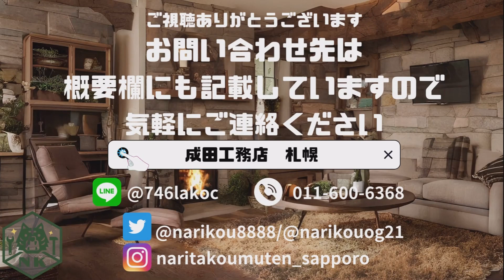札幌市内・札幌市近郊のマンション、アパートで宅配ボックスの設置なら成田工務店まで！ 集合ポスト リフォーム エントランス 修理 交換 狭い プチ宅 NASTA ナスタ KS-TLP 白石区